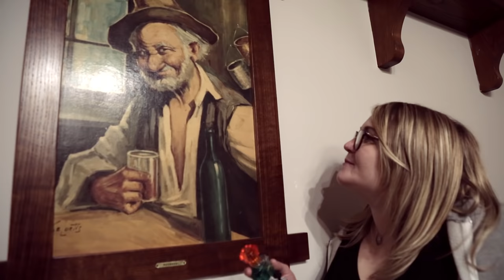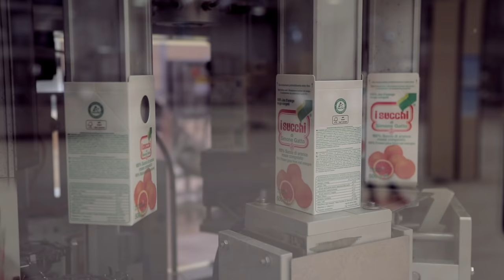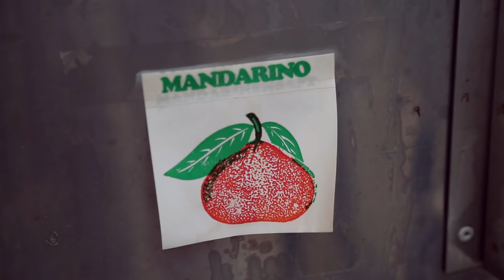VIS MA VIE DE CITRON ! avec Lola Dubini et Perfect Honesty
Lola Dubini et Perfect Honesty partent à la conquête de l’Italie, découvrir le secret des essences d’agrumes ! ♡

Buongiorno les Roses ! Aujourd’hui, Lola et Marine relèvent le défi lancé par Eau Jeune : découvrir les secrets de la création des essences d’agrumes utilisées en parfumerie… et au passage goûter les inimitables pizzas italiennes ! Direction le sud de l’Italie pour aller cueillir les oranges, mandarines et citrons de Sicile. Les filles vont nous faire découvrir les mode d’extractions du jus et de l’essence de ces agrumes gorgés du soleil de l’Italie !

Pour voir le vlog de notre super soirée Urban Tropical c’est par
♡ Pour voir ou revoir l’expérience inoubliable de Lola Marine et Clara c’est par

On espère que la vidéo vous a plu et on vous fait plein de bisous les Roses !!!

Prise de vue et montage : Charlotte Losito

Musiques :
- Bright Future (loop) Akashic Records (Jamendo)

♡ Pour voir les vidéos de la chaîne Eau Jeune c'est par
♡ Pour voir les vidéos de Marine alias PerfectHonesty c'est par